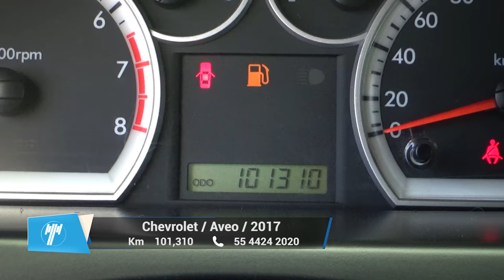Chevrolet / Aveo / 2017 - 10330